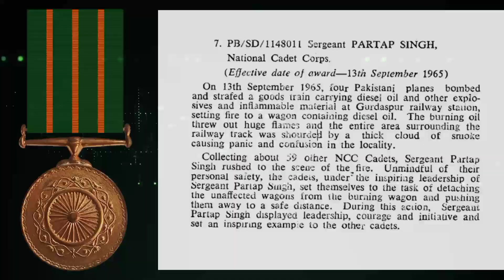Shaurya Chakra to NCC Cadet | Sergeant Pratap Singh | Role of NCC Cadets During 1965 War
Unsung Story of NCC Cadet Sergeant Pratap Singh Who get Ashok Chakra - III During 1965 War.

Jai Hind..!!